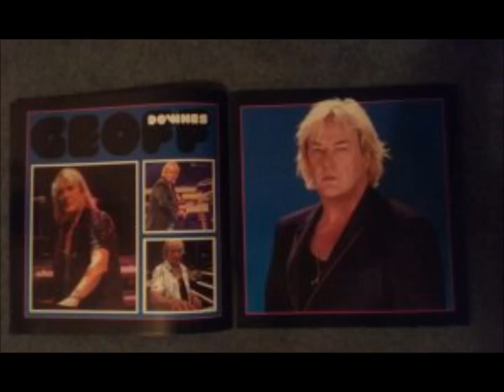Yes Live: 10/18/99 - Tampa - New Language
Yes Live
--Date: 10/18/99
--Location: Tampa
--Song: New Language